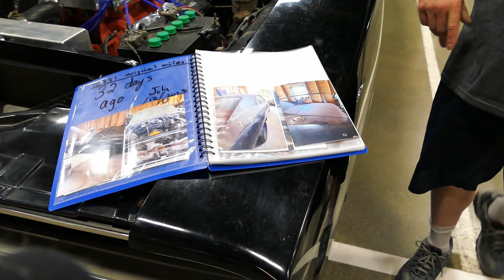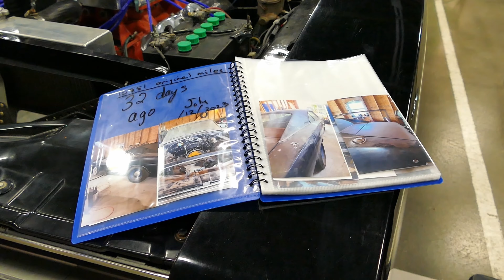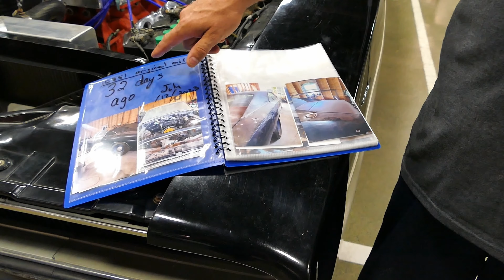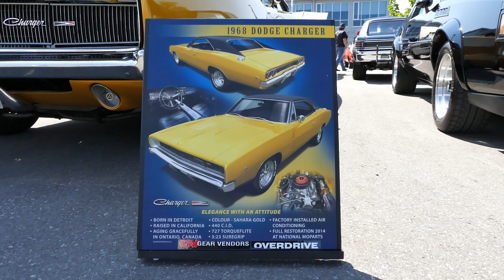old dodge charger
The classic Dodge Charger is a popular American muscle car that has become an iconic symbol in automotive history. The Charger was first introduced by the Dodge division of Chrysler in 1966 as a two-door fastback model. Over the years, the Charger underwent various changes in design, performance, and features.

Here are some key points about the classic Dodge Charger:

    First Generation (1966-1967): The original Charger was introduced in 1966 as a response to the Ford Mustang's success. It featured a distinctive fastback design with hidden headlights and a full-width grille.

    Second Generation (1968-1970): This generation is arguably the most iconic and sought after by collectors. The 1968 Charger saw a complete redesign with a more aggressive stance and a distinctive "Coke bottle" shape. The Charger R/T (Road/Track) and the Charger Daytona were high-performance variants.

    Third Generation (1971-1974): The Charger underwent another redesign in 1971, featuring a more squared-off and angular appearance. This generation marked a departure from the sleek design of the previous models.

    Fourth Generation (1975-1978): The 1975 Charger was based on the Chrysler Cordoba platform and featured a more compact size. It marked a shift towards a more personal luxury car rather than a high-performance muscle car.

    Fifth Generation (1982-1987): After a brief hiatus, the Charger nameplate returned in the early 1980s. However, this generation featured front-wheel-drive and was not a continuation of the classic muscle car tradition.

    Modern Revival (2006-Present): The Charger made a comeback in 2006, with a design that paid homage to the classic Charger while incorporating modern elements. The modern Charger is available in various trims, including high-performance models like the Charger SRT and Hellcat.

The classic Dodge Charger is often associated with powerful V8 engines, aggressive styling, and a strong presence on both the street and the racetrack. It has left a lasting impact on automotive enthusiasts and remains a symbol of American muscle cars.

The Dodge Charger is a model of automobile marketed by Dodge in various forms over seven generations since 1966.

The first Charger was a show car in 1964.[1][2] A 1965 Charger II concept car resembled the 1966 production version.[3]

The Charger has been built on three different platforms in various sizes. In the United States, the Charger nameplate has been used on intermediate sized pony cars, muscle cars, and personal luxury coupes, as well as on subcompact hatchbacks; and the current Charger is a full-size four-door sedan.

The 1966 Charger was an effort by Dodge to produce an upscale, upsized pony car. American Motors had already built a very similar vehicle in 1965, the (Rambler) Marlin, which was positioned as a personal car, an emerging market niche.[4][5]

Mercury was successful in its execution in introducing the upscale Cougar, which was both larger and more refined than the Ford Mustang that pioneered the pony car concept in 1964.[6]

The Charger was positioned as a more expensive and luxurious coupe aiming at the market segment represented by the Oldsmobile Toronado and Ford Thunderbird market segment instead of the other muscle cars.[7]

The Charger was introduced during the 1966 model year. Derived from the Chrysler B-body intermediate-sized Dodge Coronet, it shared major components like the chassis and much of the two-door Coronet's front body, but it received a fastback rear, similar to AMC's Marlin, and it featured a four bucket seat interior. The front fascia introduced hidden headlights behind a full-width grille.

The base engine was a 318 cu in (5.2 L) V8 with a three-speed manual and an optional automatic transmission. Larger and more powerful engines were also available such as the 426 cubic inch Hemi V8. Sales were low.

The Charger was redesigned for 1968, and an initial 35,000 units were slated for production. The demand was high and 96,100 Chargers were actually produced.[8] Based on the Chrysler B platform, the model years received various cosmetic changes to the exterior and interior including: an undivided grill, rounded tail lights, and hidden headlights. The powertrains were carried over from 1967, but the 225 cu in (3.7 L) slant-6 became available in mid-1968.[9] The Charger was not successful in stock car racing such as NASCAR. A more aerodynamic shape formed the Charger 500 model that became the basis for the 1969 Charger Daytona. The 1970 Dodge Charger did win the most NASCAR races in 1970 helping Bobby Isaac win the championship that year.